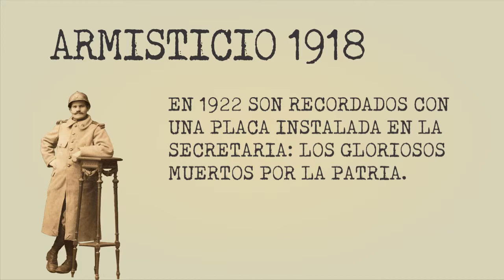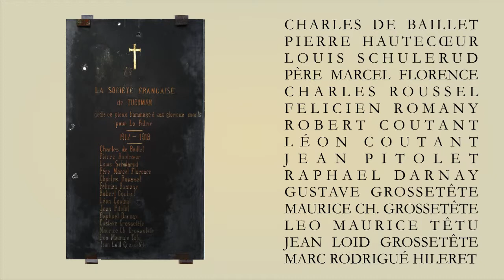Pierre Henri Guignard visita Sociedad Francesa de Tucumán.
Pierre Henri Guignard, Embajador de Francia en Argentina, en visita histórica a Sociedad Francesa, el 13 de marzo de 2019, inaugura el monumento ARMISTICIO 1918 y presenta la segunda edición de PREMIERE PERSONNE PLURIEL. Una historia sobre la Sociedad Francesa de Tucumán. 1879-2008.